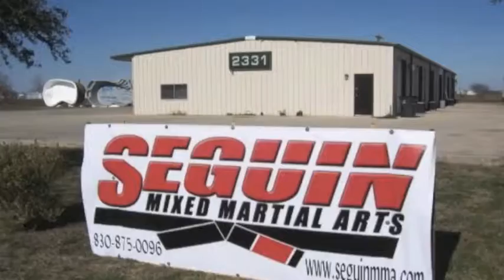Seguin MMA Spot #3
Custom track made with Garageband.